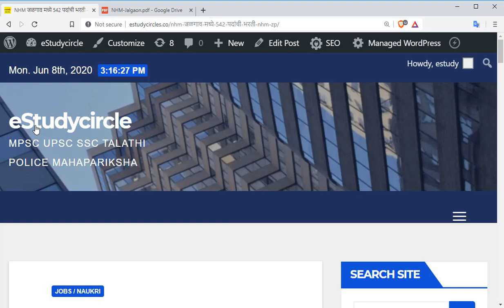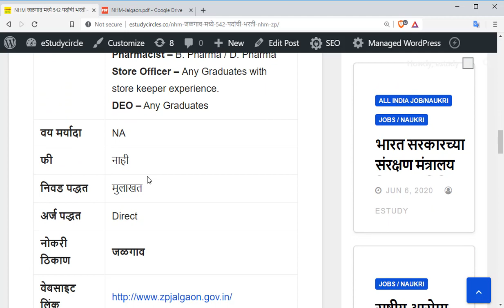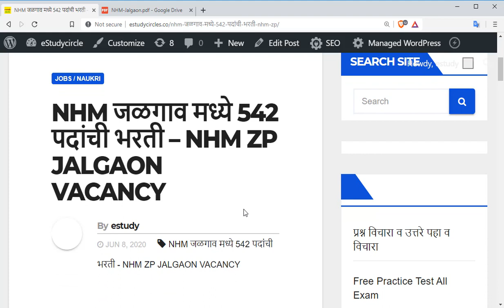महाराष्ट्र नोकरी भरती// विविध पदे // 542 जागा